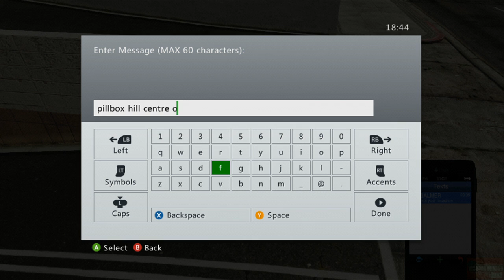GTA V Roleplay: Robbing a car Ep.1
Hey guys want to join this amazing roleplay server. To join message myself HD Krause or the host Universal Crush